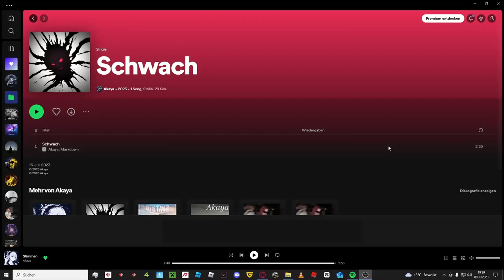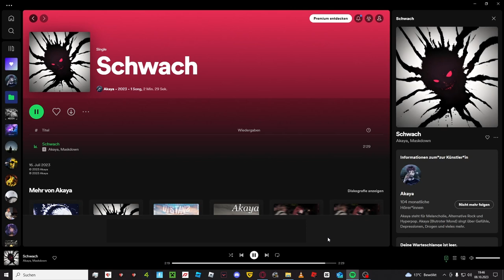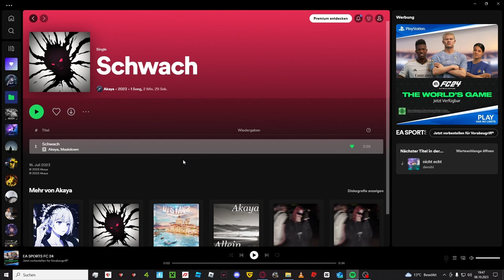Die Stimmen Kommen Gut An! | Akaya x Maskdown - Schwach | Reaktion | Deu/Ger | Jan Meyer